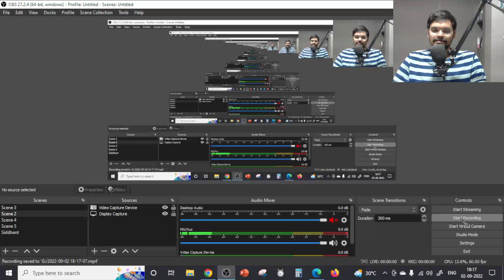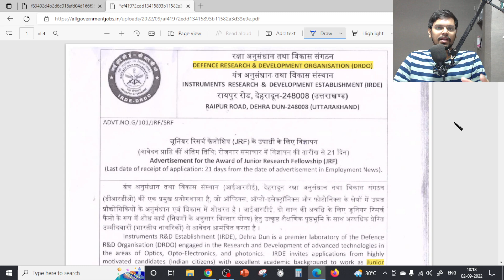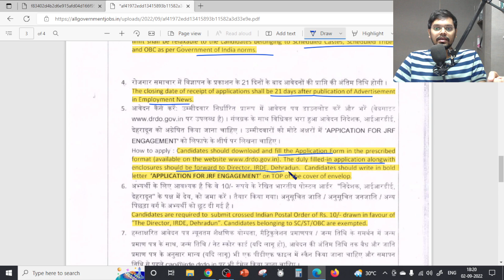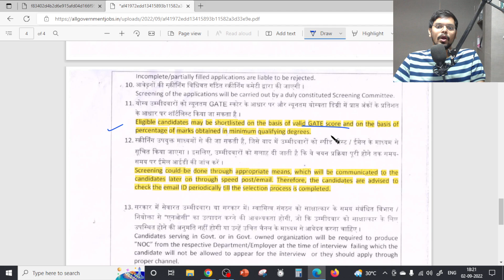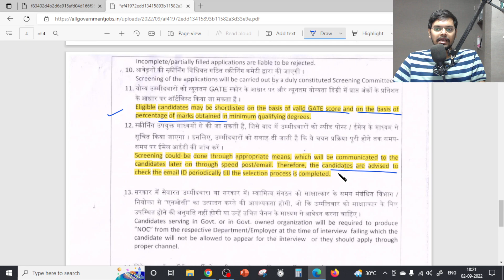DRDO Recruitment 2022| Freshers| No Fees| CTC: ₹31,000+HRA| All India Eligible | Latest Jobs 2022